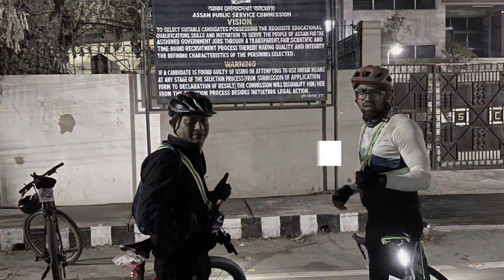400BRM / Guwahati/ ride